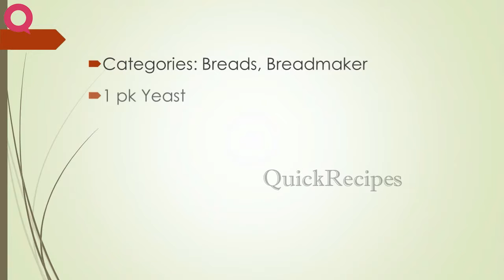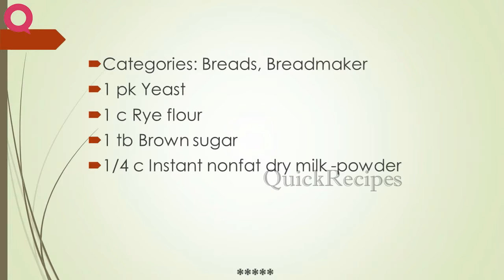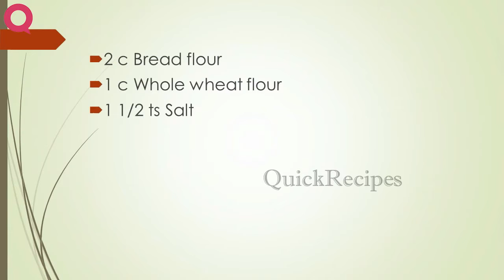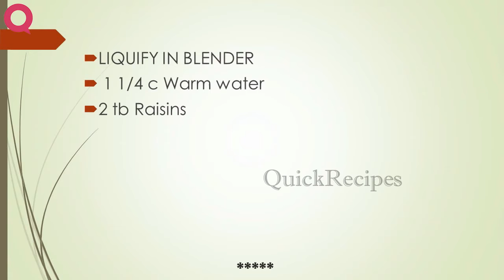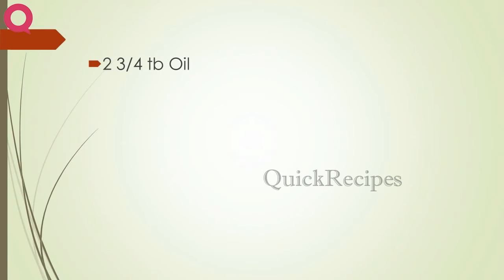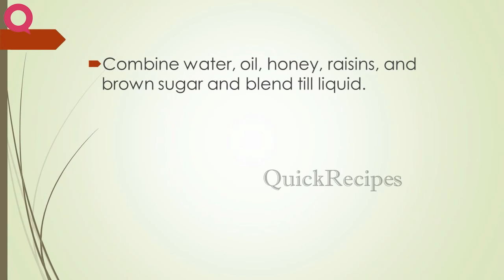Squaw Bread | BREAD RECIPES | QUICK RECIPES